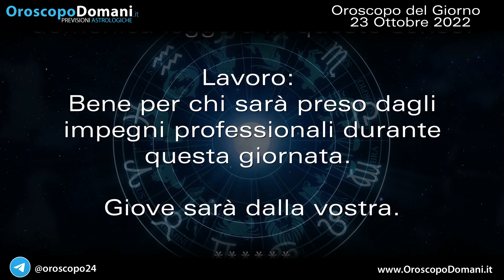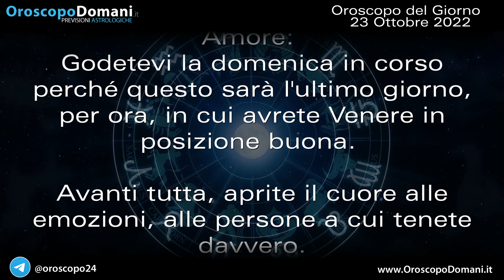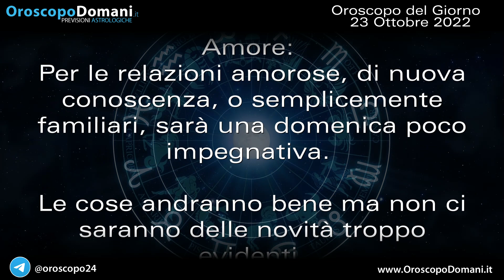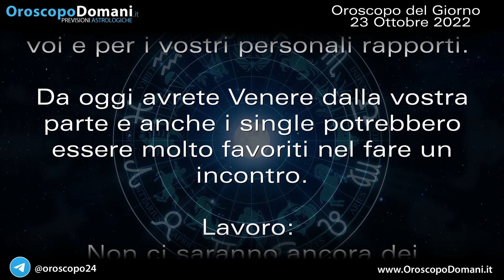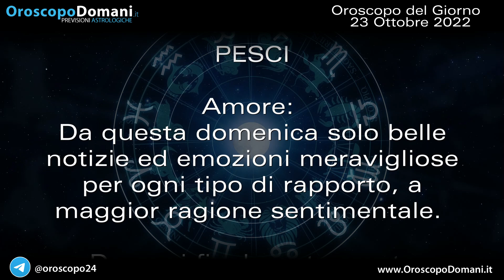Oroscopo del Giorno Domenica 23 Ottobre 2022!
Vergine: Per le relazioni amorose, di nuova conoscenza, o semplicemente familiari, sarà una domenica poco impegnativa. Bilancia: Questo sarà l'ultimo giorno del mese di ottobre in cui avrete una Venere pienamente favorevole a sostenere i sentimenti. Pesci: Da questa domenica solo belle notizie ed emozioni meravigliose per ogni tipo di rapporto, a maggior ragione sentimentale. Ecco tutte le previsioni per l'Oroscopo per il Giorno Domenica 23 Ottobre 2022!